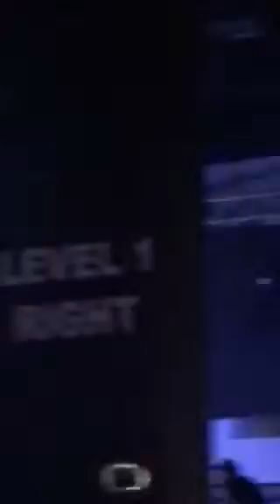Caifanes en Atlanta Coliseum (Perdí Mi Ojo De Venado)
21/Sep/2018

No tengo derecho sobre la música de este video.